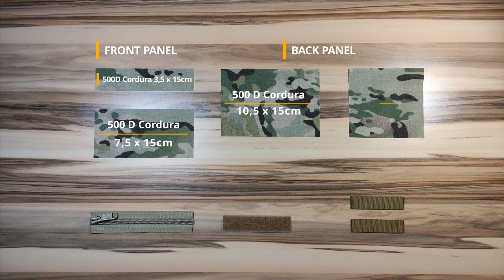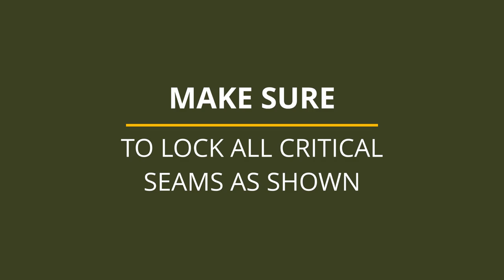MYOG: EDC POCKET ORGANIZER - DIY - Tutorial - Everyday Carry - Leatherman - Adventure Gear Projects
A Tutorial Video on how to make yourself a simple EDC Pocket Organizer incl. a Leatherman Multitool
Machine: TYPICAL GC 6-7D Walking Foot Machine
Materials: Invista Cordura , Mil Spec Webbing, Prym Wondertape & Chalk Marker, Serafil Thread

Adventure Gear Projects on Facebook

Adventure Gear Projects on Instagram